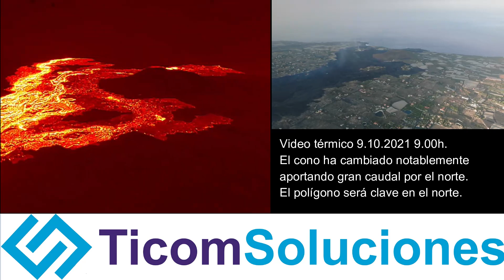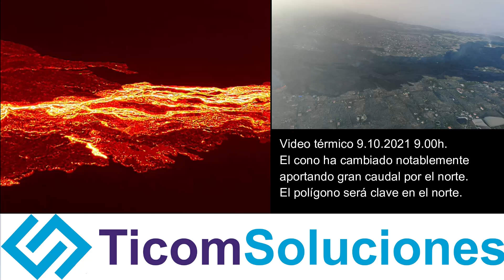Video térmico 9 10 2021 09 00h